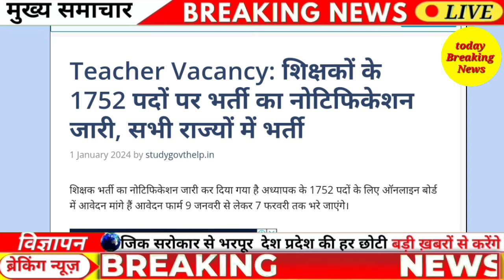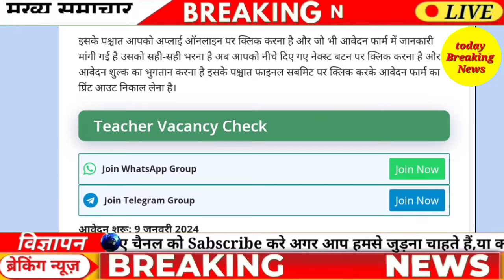primary teacher bharti 2024, सर्व शिक्षा अभियान भर्ती 2024, primary teacher recruitment 2024,